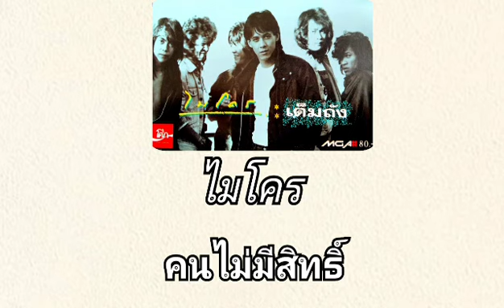คนไม่มีสิทธิ์ - ไมโคร